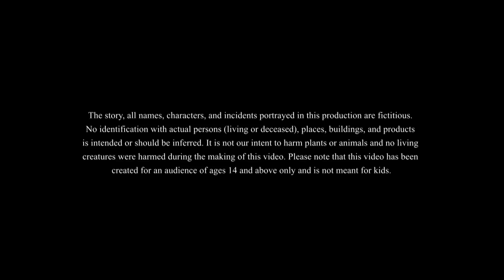லட்டுக்கு சண்டை | Bed Time Stories |Tamil Stories | Tamil moral Stories | Fairy tales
லட்டுக்கு சண்டை | Greedy employee | Bed Time Stories | Tamil Stories | Tamil moral Stories | Fairy tales

This is the story of a greedy employee. Who used to trade with the laddus of temple prasad. Let's see how he got caught